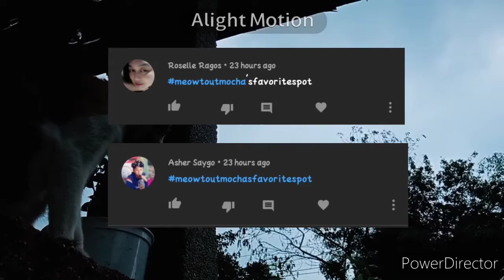Mocha's Favorite Spot! Meow!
@Ashley's Vlog

Thank You Molis!!